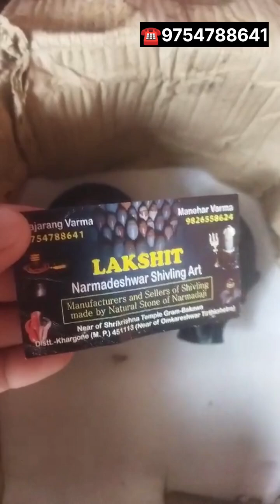unboxing Narmdeshwar Shivling,Narmdeshwar Shivling Unboxing,नर्मदेश्वर शिवलिंग कैसे खरीदें,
Most unique Narmadeshwar shivling
NARMADESHWAR SHIVLING STONE.
. ॐ नमः शिवाय.
प्राकृतिक नर्मदेश्वर शिवलिंग
नर्मदा रिवर शिवलिंग स्टोन.
जनेऊ धारी नर्मदेश्वर शिवलिंग,शिवा लिंगम,बाणलिंगम.
त्रिनेत्र धारी नर्मदेश्वर शिवलिंग.
तिलकधारी नर्मदेश्वर शिवलिंग.
भगवान भोलेनाथ के अत्यंत सुंदर नर्मदेश्वर शिव लिंगम.
लॉर्ड शिवा लिंगम.
घर में रखने के लिए शिवलिंग शिवलिंग
घर में स्थापना के लिए दुर्लभ शिवलिंग
ओम आकृति नर्मदेश्वर शिवलिंग
नर्मदेश्वर शिवलिंग की पहचान कैसे करें
नर्मदेश्वर शिवलिंग के लाखों फायदे
मां नर्मदा से प्राप्त अद्भुत एवं दुर्लभ आकृति के शिवलिंग
अद्भुत सुंदर और दिव्य आकृति नर्मदेश्वर शिवलिंग
नर्मदेश्वर शिवलिंग की कीमत प्राइस

Sabhi prakar ke narmadeshwar shivling, Shiva lingam banlingam natural narmdeswar shivling, narmadeshwar shivling stone, lord Shiva lingam bholenath status घर में पूजा के लिए नर्मदेश्वर शिवलिंग .मंदिर में स्थापना के लिए नर्मदेश्वर शिवलिंग सभी प्रकार की मूर्तियां,आदि लेने के लिए संपर्क करें .9754788641 🙏. World biggest Narmadeshwar shivling, lingam, banlingam, lord Shiva lingam,
Narmadeshwar shivling and yonibase, jaldhara, jaleri.
Natural Narmadeshwar shivling
Mahadev shivling stone
Narmadeshwar shivalingam stone
Bholenath shivling stone
Maa Narmada shivling stone
Januadhari shivling stone
Tilakdhari Narmadeshwar shivling
Prakriti on aakruti Narmadeshwar shivling
Very unique and special Narmadeshwar shivling stone.
Big size Narmadeshwar shivling stone
Small size Narmadeshwar shivling stone
BIGGEST FACTORY MANUFACTURING BIG NARMADESHWAR SHIVLING.
MANUFACTURING BIGGEST NARMADESHWAR SHIVLING STONE.
NARMADA RIVER BIG STONE.
NARMDESWAR REVER SHIVLING,BANLINGAM,SHIVALINGAM.
BIG NARMADA STONE SHIVLING
#10 FEET NARMADESHWAR SHIVLING .
BIGGEST LORD SHIVA LINGAM, NATURAL NARMADA RIVER STONE SHIVLING.
BIG NATURAL NARMADESHWAR SHIVLING.
10 FEET STONE OF NARMADA
NATURAL REVER STONE OF

?Narmadeshwar bakawan ke prasiddh natural narmadeshwar shivling#mahakal ki mahima#12 jyotirling #12 jyotirling darshan#12 jyotirling ki mahima#jyotirling ka mahatva, mahima,jay Shri mahakal#shiv bhajan#carry minaty .ko shivling dena aim jay Shri mahadev status video#lord bholenath mahadev status video#best bholenath mahadev status video 2020#chamatkari shivalinga shivling kaise Bana?.apna YouTube chanal kese banaye # news me shivling.# sapne mein shivling aane ka mahatva#mahadev ke pujari song status#bholenath ke pujari#Devon mein Dev mahadev#mahadev tandav naat, bhole Baba, bhole Shankar, bholenath, Shiva, Shankar. WhatsApp status video#WhatsApp Shiva, God bholenath, mahadev, shivaling status video in Hindi lord Shiva
Narmada shivling price.
Narmada stone shivling price.
🙏 ॐ🙏
bholenath bholenath
jyotirling yotirling
shivling kese banate he
narmda Nadi shivling
Tilakdhari shivling
Narmadeshwar shivling
Narmadeshwar banlingam
Natural Narmada stone
Narmada shivling
Bajarang Kumar verma
Mo.9754788641🙏